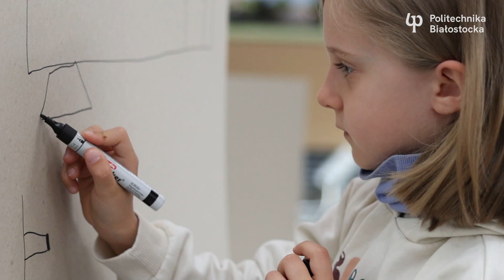XX Podlaski Festiwal Nauki i Sztuki z Politechniką Białostocką. Wydział Architektury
Święto kreatywności, pięknego wzornictwa i wiedzy o tym, jak architekci kształtują naszą rzeczywistość. XX Podlaski Festiwal Nauki i Sztuki z Wydziałem Architektury Politechniki Białostockiej to była prawdziwa przygoda! Uczniowie uruchomili wyobraźnię na warsztatach przybliżających pracę architekta wnętrz, starsi uczestnicy zafascynowali się obrazami generowanymi za pomocą sztucznej inteligencji. Dr hab. Radosław Kimsza, prof. PB poprowadził wykład przybliżający symbolikę ikon, a dr Piotr Chabiera opowiedział historię powstania największych polskich kolekcji dzieł sztuki. Natomiast w przestrzeni hali Wydziału Architektury podziwiać można było ponad 20 zróżnicowanych pod względem tematu i formy wystaw.

Więcej o XX Podlaskim Festiwalu Nauki i Sztuki w Politechnice Białostockiej przeczytacie na

XX PFNiS odbył się pod honorowym patronatem: Wojewody Podlaskiego, Prezydenta Miasta Białegostoku, Prezydenta Miasta Łomża , Prezydenta Suwałk, Podlaskiej Kurator Oświaty, Urzędu Statystycznego w Białymstoku. Patronaty medialne: Radio Akadera, TVP3 Białystok, Polskie Radio Białystok, BiałystokOnline.pl, 4lomza.pl, suwalki.info

Projekt dofinansowano ze środków budżetu państwa, przyznanych przez Ministerstwo Nauki i Szkolnictwa Wyższego w ramach Programu „Społeczna odpowiedzialność nauki II”